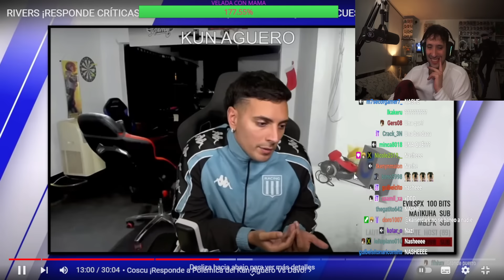Guibel reacciona a Coscu respondiendo a la movida del Kun y Davo